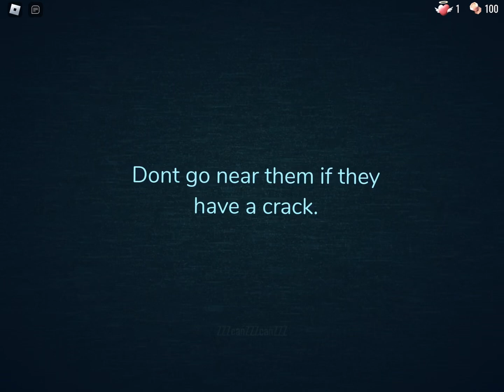SILLY BILLY IN DOORS!?!?!? (100% REAL) (COPS CALLED) (3AM)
WOWZERS THIS IS REAL BOZOS